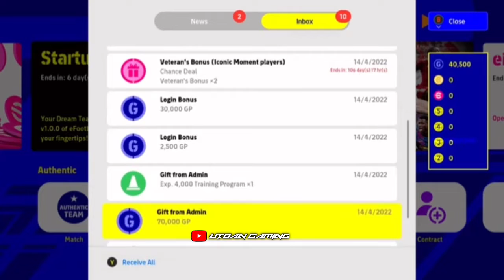efootball Pes 2022 Update Version 1.0.0 🔥Player Pack Opening Intero || UTBAN GAMING